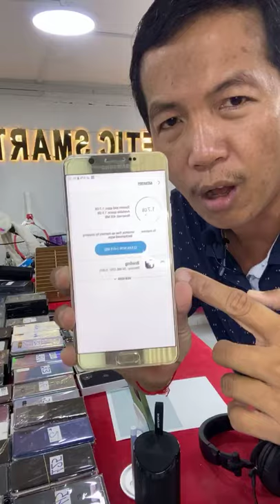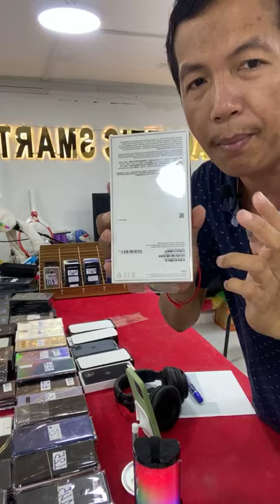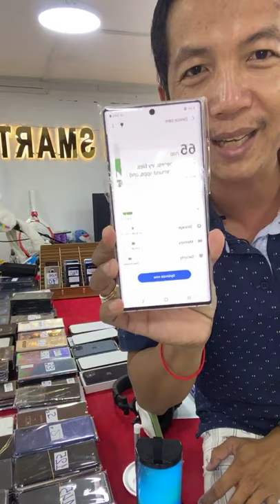12Pro Max | 256GB | Gold $1520 | Blue $1520 | White $1470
12Pro Max | 128GB | Gold $1420 | Blue $1420 | Black $1370
12Pro Max | 256GB | Gold $1520 | Blue $1520 | White $1470
S10 5G 8G|256 $365 | Note9 6G|128 $245-$265
011 | 098 | 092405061 | 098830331| 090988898